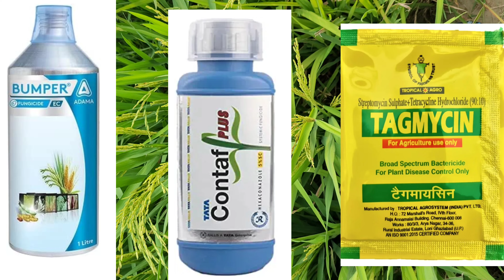धान की बालियां काली क्यों हो रही है panical blight in rice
धान में panical blight  है तो तुरंत करें कंट्रोल वरना बर्बाद हो जाएगी पूरी फसल